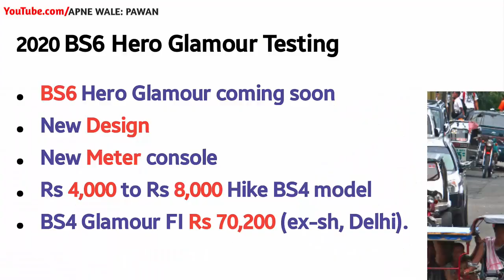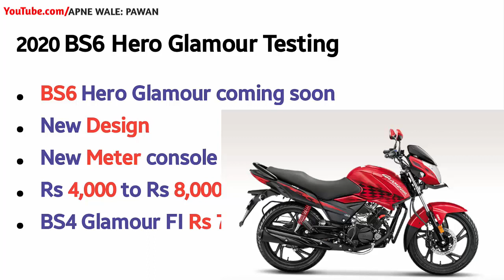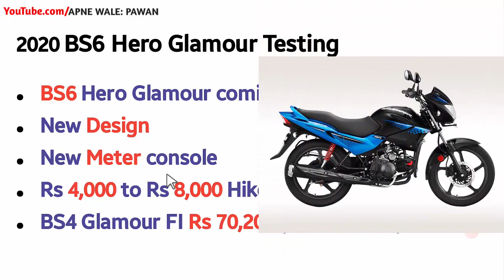2020 Hero Glamour BS6 Testing Start | Upcoming 2020 Glamour BS6 Price,New Meter,Price,Graphics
Hi..This video about new upcoming 2020 hero glamour bs6 testing spotted & new glamour bs6 have new meter and price and new graphics details of 2020 Hero Glamour BS6.

Queries Solved:
1)2020 Hero Glamour BS6 Upcoming Latest New
2)new glamour bs6 testing spot

CONTENT SOURCE OFFICIAL- OWN and Heromotocorp.com